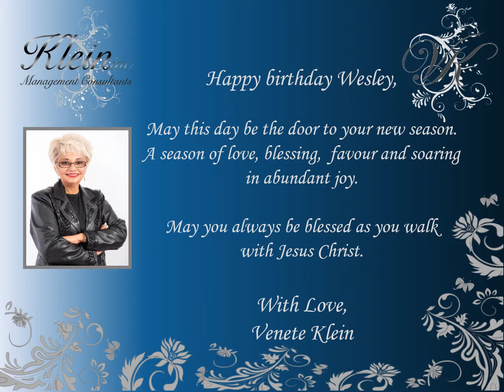Happy Birthday Wesley C